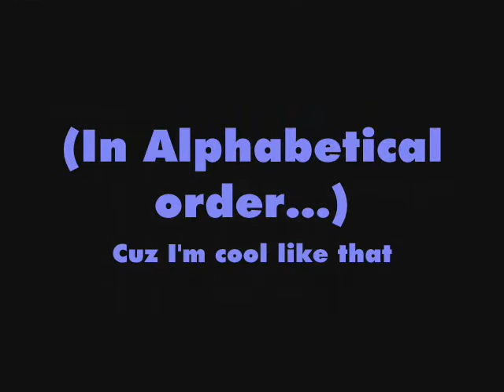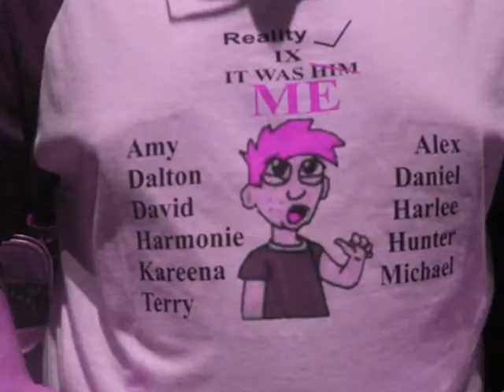Reality Check CREDITS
The complete cast of "Reality Check 9: It Was ME!!"